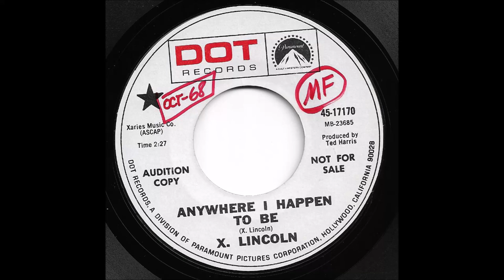X. Lincoln Anywhere I Happen To Be